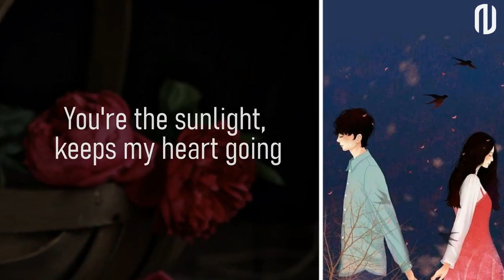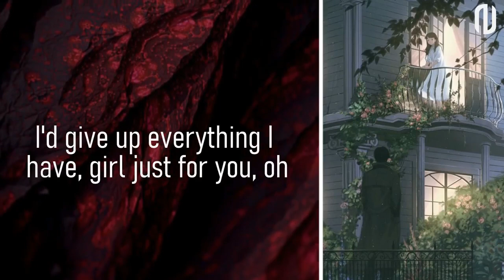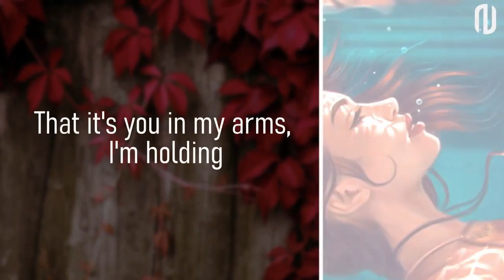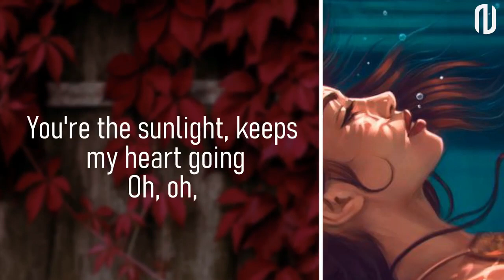It's You Viral English song